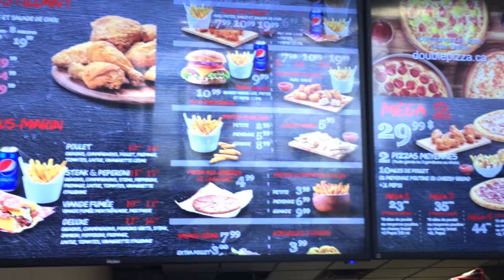DOUBLE PIZZA JEAN TALON PIE IX NEW LOOK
HELLO EVERYONE IT"S ME JUNEAD./// WELCOME TO OUR   DOUBLE PIZZA.